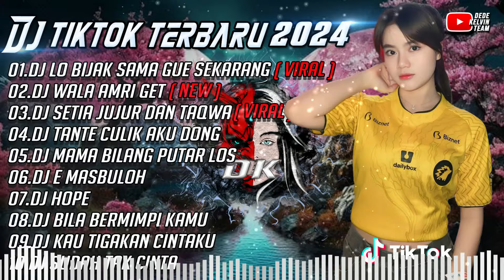DJ LU BIJAK SAMA GUE SEKARANG - SOUND GANGSTER || DJ WALA AMRI GET ARAB || DJ TIKTOK TERBARU 2024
REUPLOADER KUMPULAN DJ TIKTOK VIRAL FULL BASS

Hallo Bosku Dukung Terus Channel ini Ya

Semoga terhibur dengan konten yang kami berikan 🙏🙏

ORIGINAL  REMIX  :

PLAY LIST :

01.DJ LU BIJAK SAMA GUE SEKARANG ( VIRAL )
02.DJ WALA AMRI GET
03.DJ SETIA JUJUR DAN TAQWA
04.DJ TANTE CULIK AKU DONG
05.DJ MAMA BILANG PUTAR LOS
06.DJ E MASBULOH
07.DJ HOPE
08.DJ BILA BERMIMPI KAMU
09.DJ KAU TIGAKAN CINTAKU
10.DJ SUDAH TAK CINTA